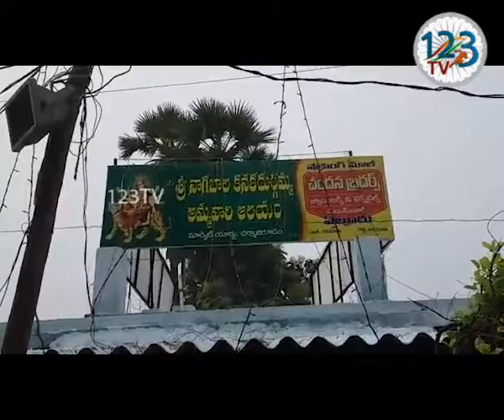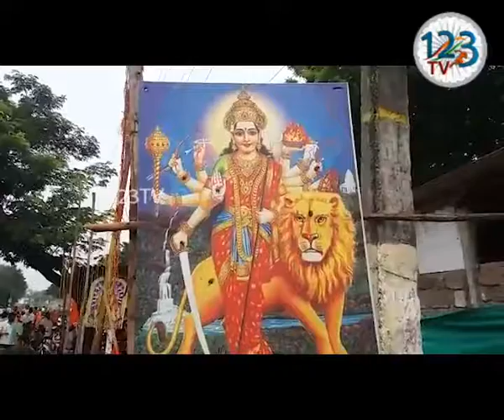పశ్చిమ గోదావరి జిల్లా ధర్మాజీ గూడెం గ్రామంలో విజయదశమి పర్వదినాన్ని ప్రజలు ఘనంగా జరుపుకున్నారు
పశ్చిమ గోదావరి జిల్లా లింగపాలెం మండలం ధర్మాజీ గూడెం గ్రామంలో విజయదశమి పర్వదినాన్ని ప్రజలు ఘనంగా జరుపుకున్నారు.  గ్రామంలో నాగబాల కనకదుర్గమ్మ గుడికి  అధిక సంఖ్యలో భక్తులు చేరుకుని భక్తిశ్రద్ధలతో పూజలు నిర్వహించారు .